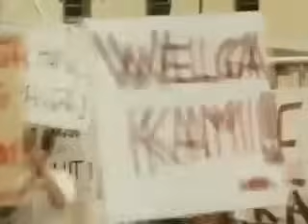Wanted Pamilya Banal FPJ FULL MOVIE Hd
Entertainment only